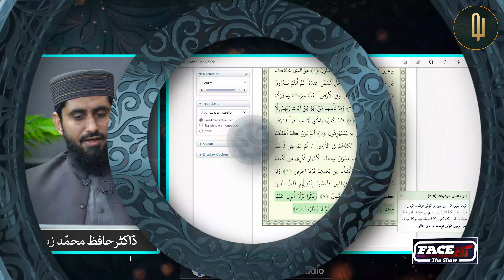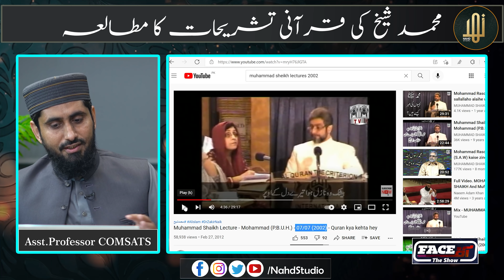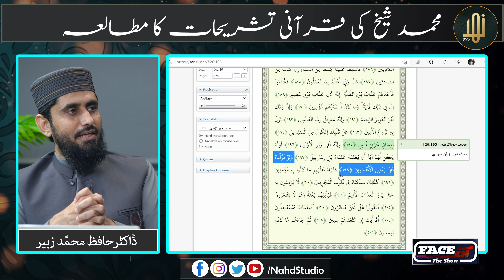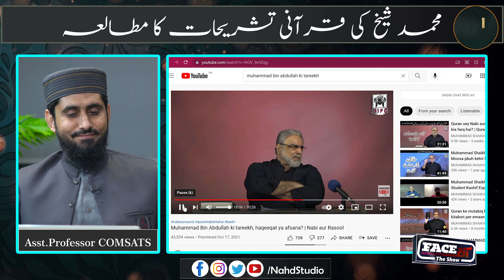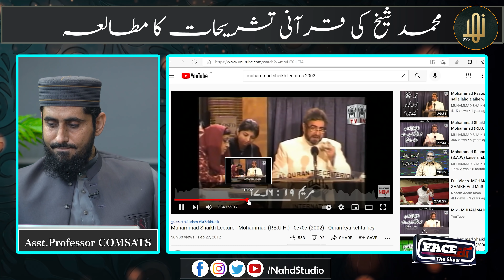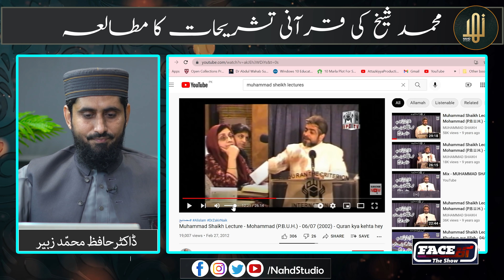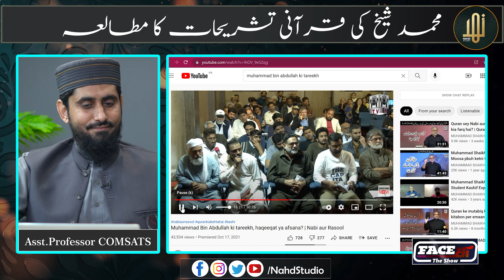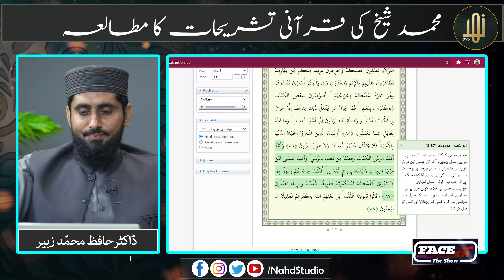Muhammad Shaikh ki Qurani Tashrehaat Ka Mutalia || Dr Hafiz Muhammad zubair || Nahd Studio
00:01:19 | Muhammad Shaikh Ki Haqeeqat
00:07:18 | Muhammad Bn Abdullah Or Muhammad Rasoolullah S.W Do Alag Shakhsiyat Hen ?
00:39:06 | Quran Kahan Se Aaya?
00:49:58 | Roh-ul-Ameen Se Kya Murad Hai?
01:02:08 | Quran Aaj Bhi Nazil Ho Raha Hai?Or Muhammad Rasoolullah S.W Aj Bi Zinda Ha?

About Us:
Nahd Studio provides programmes which are original, educational, informative and entertaining. Nahd Studio is also promotes Dawat-o-Tableegh. The proper presentation, understanding and appreciation of Islam, as well as removing misconceptions about Islam - amongst less aware Muslims and non-Muslims.